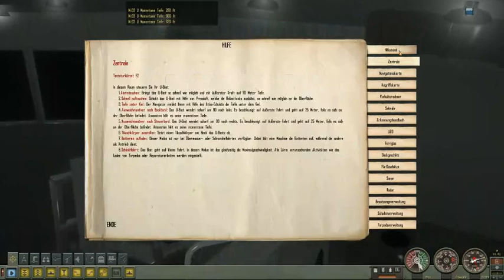American Submarine Technology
Silent Hunter 4 provides for a realistic simulation of submarine warfare in the pacific theater of world war 2